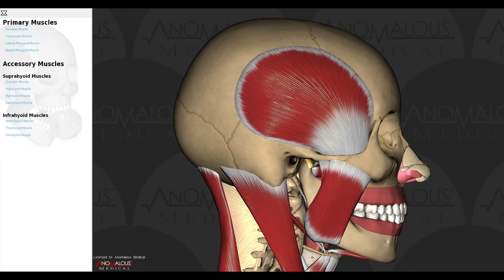Muscles of Mastication Smart Lecture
Learn about the primary and accessory muscles in the masticatory system. See the origin and insertion and how the muscles moves when the jaw opens and closes.